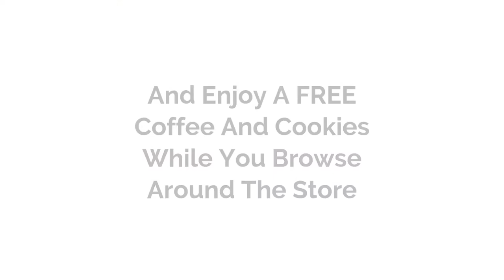Select From A Great Range Of Bibles, Books, Music, DVD'S And Gifts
Abundant Life Christian Bookstore was established as a ministry of Good Shepherd Baptist Church, Albany Creek, Brisbane, Australia back in 2012.

From humble beginnings with one six foot folding table in the back of the church, through prayer and commitment to God that this bookstore would be a ministry to all it grew from one table to two tables and then three. It soon became apparent that it was too big to have at the back of the church auditorium, so the bookstore was moved to the cafe room, another building on the church grounds.

In 2015 another larger bookstore was closing down and we had the opportunity to purchase their fixtures and fittings. We prayed and sought the Lord's will for this move and praise God we were able to secure all the fixtures and fittings we needed to set up the bookstore as it is in this video with more fixtures available for further expansion.

The bookstore now operates daily, Monday to Friday from 9am - 5pm and also on Saturdays 9am - 3pm and all are welcome to come in and browse around, while enjoying a FREE Coffee or Hot Chocolate while they browse.

Being very much a ministry, our mission statement is very much centered around this theme - Abundant Life Christian Bookstore - Serving You, The Community, The Nation and The World with quality Christian Literature, Music, DVD'S and Gifts.

May I invite you to come into the store and have a browse around, we look forward to seeing you in store.

God Bless
Jeuel (Manager)